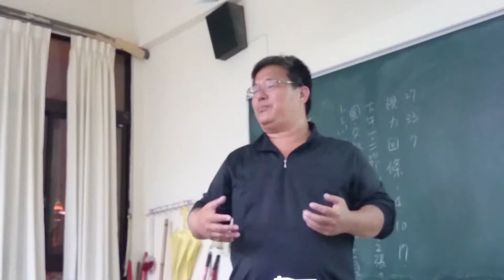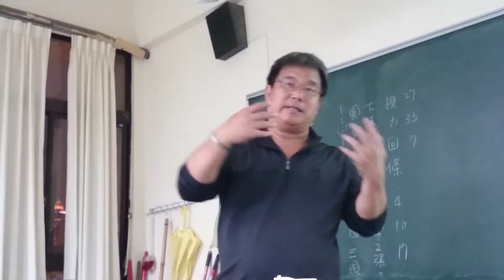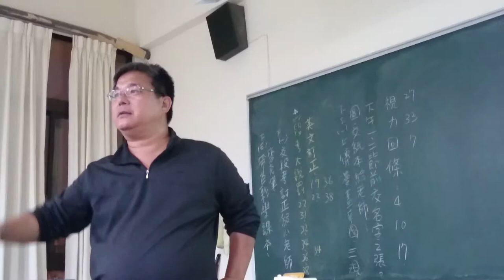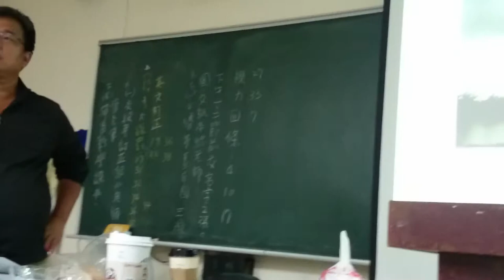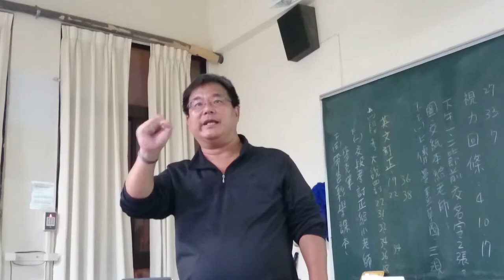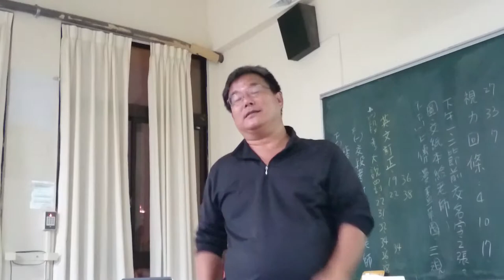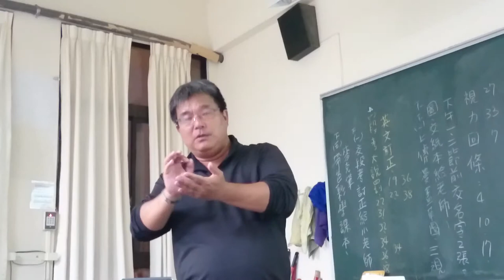最高竿的統治不是管制而是文化的墮落傳播些沒營養的東西給百姓MOV 0008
兼顧照顧老媽和公民記者角色的一天:郭志榮 如何進行採訪報導-文字紀錄篇 影音紀錄

郭志榮 如何進行採訪報導-文字紀錄篇,公民記者好奇寶寶的一天